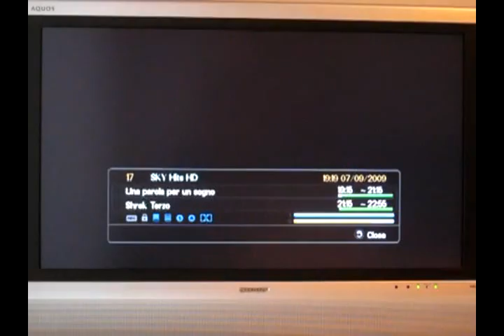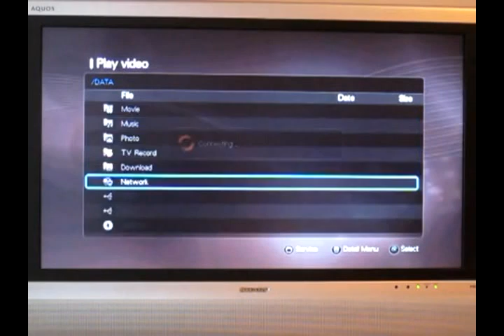ML 14491478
Video Migrado